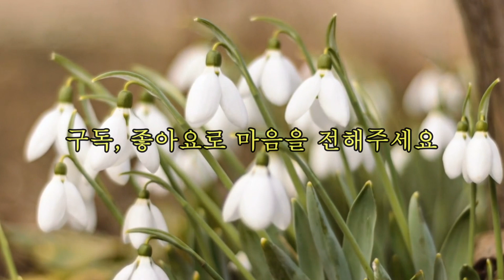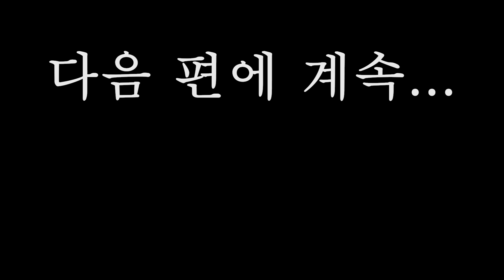장편소설[하얀 기억 속의 너 4화] 대학시절편. 100만부 이상 판매 베스트셀러. 정말 꿈만 같아. 지금 이 순간이...끝까지 한 여자 만을 사랑한 김상옥 자전적소설.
장편소설[하얀 기억 속의 너 4화] 대학시절편. 100만부 이상 판매 베스트셀러.끝까지 한 여자 만을 사랑한 김상옥 자전적소설.
"정말 꿈만 같아. 지금 이 순간이"
"앞으로의 원만한 결혼 생활을 위해서 남자만의 세계를 연구 분석해 두려는 거뿐이니까 염려할 거 없어 얘"

* 제    목 : 하얀 기억 속의 너 4화 대학생활편
* 지은이 : 김 상 옥
* 발    행 : 도서출판 창해 2010년 (절판도서)
* 절판 된 도서로 낭독 되어진 제 2차 저작물입니다.

00 : 20  대학시절

*[하얀기억속의 너]

1부: 사랑의 이별
2부: 타인의 길
3부: 나 이제 너를 잊으리
4부: 다시 사랑하지 않으리

영상은 1,2,3,4부 모두 합하여 대략 35화 정도에 이를 것 같습니다.

혹시 독자님들께 너무 긴 여정이 되지 않을런지 살짝 고민도 해보았으나^^;;
소설의 탄탄함과 재미가 제게 용기를 주어 끝까지 완주할 예정으로 시작하였습니다

구독자님들 끝까지 함께 해주실꺼죠!!!^^

(기다려 주시는 구독자분들을 위해 매일매일 낭독 및 녹음하고 직접 편집한 만큼의 영상을  업로드 하고 있습니다. 때문에 열심히 바쁘게 작업하고 있지만 한번에 많은 양을 업로드 시켜드리지 못하는 점 안타깝습니다^^;;;)

모두들 편안하고 행복한 나날들 되세요 ~^^

* 하얀 기억 속의 너   낭독 순서입니다. 참고하세요~ ^^
1부: 사랑의 이별
2부: 타인의 길
3부: 나 이제 너를 잊으리
4부: 다시 사랑하지 않으리

- 버림 받은 운명
- 그 언덕
- 운명적 만남
- 사랑이 싹틀 때
- 추락,그리고 생사의 기로
- 고백
- 대학 시절
- 결혼
- 단장의 출산
- 천사의 궁전
- 이별, 이런 이별이
- 그대, 저문 날의 삽화
- 방황의 시작

[2부: 타인의 길]

- 야 화
- 제2의 결혼
- 나그네 되어
- 또 다른 배신
- 한 가닥의 희망
- 포승에 묶인 순정
- 아! 여기가 지옥
- 자유
- 다시 선영의 가슴으로
- 허심의 메아리
- 여수, 그 미망의 나날들
- 사랑의 파편
- 타인의 길
- 새로운 출발
- 결혼과 미련 사이

-신혼여행과 병문안
-짧은 행복
-비밀은 없다
-악연의 끝은 어디인가
-숙명적 만남
-떠나는 자 떠나게 하라
-사랑을 이길 무기는 없다.

-새벽안개
-운명의 재회
-보은
-갈등
-시련기
-생과 사의 갈림길
-두 집 살림
-또하나의 길
-세월
-짧은 행복, 그리고...
-첫사랑의 얼굴
-만찬
-눈물편지
-끝없는 기도
-잠든 파도

  wrtSn=13073859&menuNo=200020

*저자 :김상옥

경기도 이천에서 태어났다. 고려대 상대를 다니던 중 운명적인 사랑을 만나 결혼을 했으나, 집안의 반대와 강요로 아내가 가출하자 깊이 상심하게 된다. 결국 다니던 학교를 중퇴하고 사랑하는 아내를 찾아 20여 년 간 전국을 유랑했다. 그러한 자신의 절절한 체험들을 소설화한 『하얀 기억 속의 너』를 펴냈는데, ‘20세기 마지막 순애보’라는 찬사와 함께 100만 부 이상이 판매되어 수많은 독자들의 심금을 울렸다.